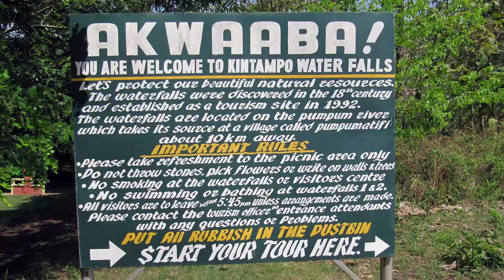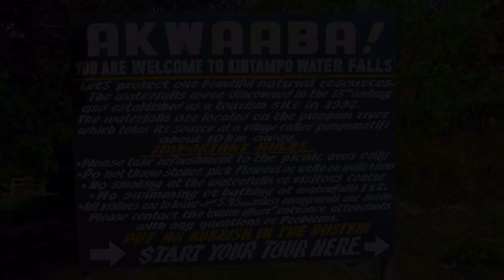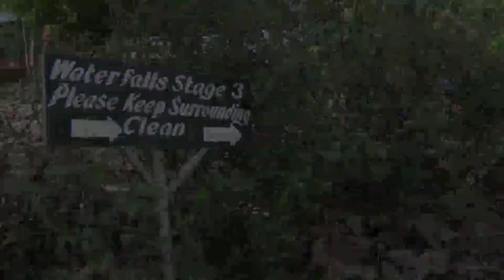Kintampo waterfalls, Ghana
The Kintampo waterfalls are visited by the local Ghanese people as well
by international tourists.